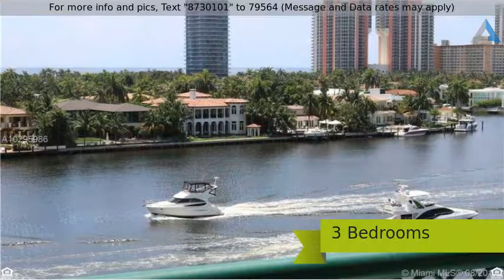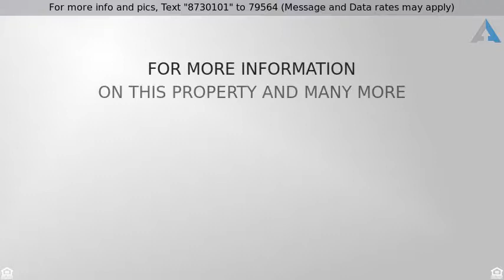Priced at $2,880,000 - 19925 NE 39th Pl, Aventura, FL 33180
PORTO VITA - ONE AVENTURA'S PREMIER COMMUNITIES

BELLA VISTA CONDO AT PORTO VITA THE MOST EXCLUSIVE AND SPECTACULAR COMMUNITY IN AVENTURA ,ONLY 22 FAMILIES AT THIS ELEGANT MEDITERRANEAN RESIDENCE BUILDING,SUBSTANTIALLY REMODELED,ITALIAN FURNITURE , 3 BEDROOMS 4 BATHS 2,850 SQ FT,UNIT BALCONIES WITH DIRECT INTER-COASTAL AND OCEAN VIEWS & MARINA.PRIVATE ELEVATOR TO YOUR UNIT .ENJOY THE NEW RESTAURANTS POOL ,CLUB HOUSE,6 TENNIS WITH CLAY COURT,AND WORLD CLASS SPA & FITNESS FACILITIES